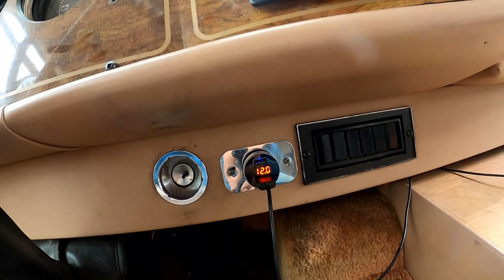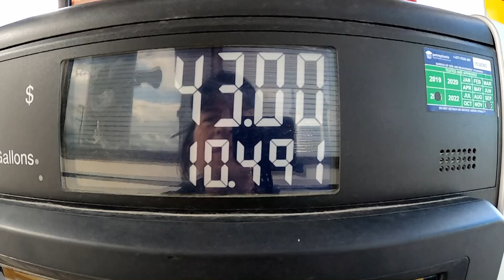ROAD TRIP! - Let's Get The Coachmen Classic Home! - Will The Old RV Make It?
Today is the day! We're going out to Duncansville Pennsylvania to get the Coachmen Classic. Ride along with us and keep your fingers crossed! LOL